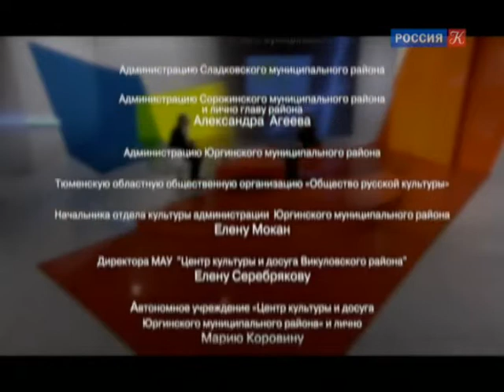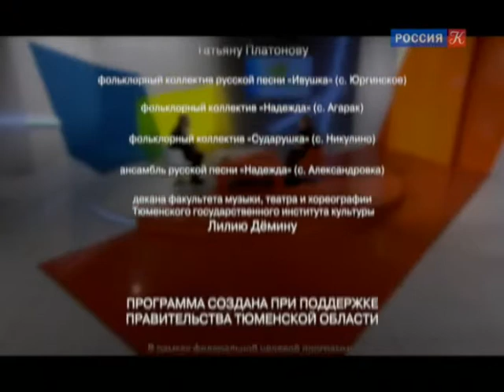Сибирские самоходы / Россия, любовь моя! / Телеканал Культура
Сибирские самоходы. Познавательная передача "Россия, любовь моя!" о культуре, традициях и обычаях народов России смотреть онлайн

Проект телеканала "Россия К" рассказывает о жизни многонациональной России и ее регионов под неожиданным ракурсом – ее ведет иностранец. Программа посвящена традициям и обычаям разных народов нашей страны от Камчатки до Балтики, от Таймыра до Кавказа.
В каждом выпуске программы рассказывается о традиционной культуре какого-либо народа или региона, конкретному обычаю или традиции: вышивке, музыкальным инструментам, песням, блюдам, эпическим сказаниям. В студию приглашают представителей различных регионов страны, рассуждающих об особенностях коренной культуры своего народа/региона, а также учёных-этнографов, которые делятся своим профессиональным мнением с телезрителями и самим ведущим, рассказывая про коренные культурные явления народов и обсуждая сюжеты, фигурирующие в выпуске передачи. В сюжетах используются кадры из этнографических фильмов.

Программа "Россия, любовь моя!" – это кропотливый труд энтузиастов, которые всегда готовы отправиться в самые дальние уголки страны, чтобы рассказать о местах и о людях, посвятивших свою жизнь корням, возрождению традиций и культуры. Зрители узнают много подробностей о культурных традициях народов. Например, о том, почему в Горном Алтае принято приезжать в гости на лошадях, кому молятся марийцы в своих священных рощах, чем гордятся нагайбаки, и почему некоторые населенные пункты на Урале имеют французские названия.

🔹 Новости кул…